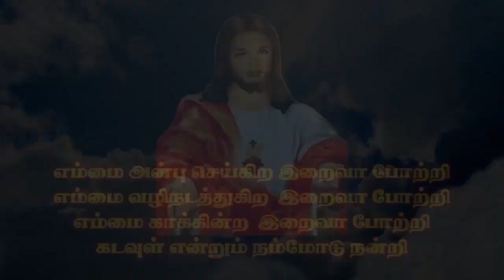KPP 16 H Maria Sylvia, Chennai | Kristava Paadal Potti | Singing Competition | Kulandai Teresa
Kulandai Teresa YouTube Channel